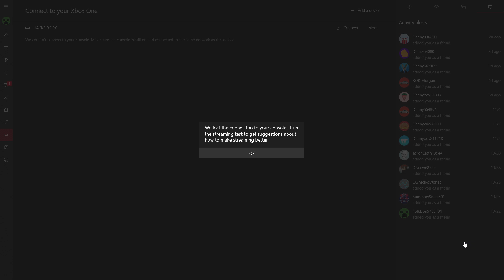Most Popular Video | Ride 3 - Release Date & Details: Review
Description

Welcome To My Most Popular Videos. Where I'll Be Going Through All Of My Most Viewed Videos On My YouTube Channel...
Today's Fourth Most Popular Video Is | Ride 3 - Release Date & Details: Review.